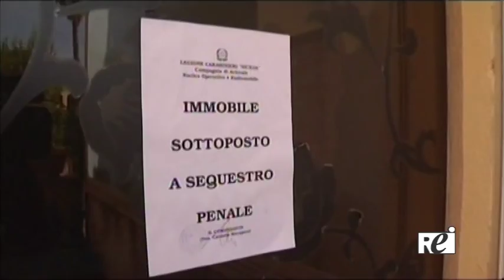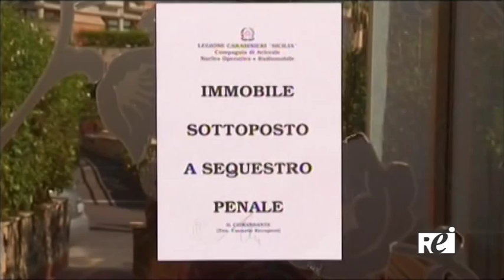Casa d'appuntamento ad Aci Castello (CT) - Servizio Rei Tv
Una casa d'appuntamento è stata scoperta e sequestrata dai carabinieri ad Aci Castello, nel catanese. A prostituirsi in un appartamento di un residence quattro colombiane. "La sera - racconta ai microfoni di Rei Tv una vicina di casa - gli spazi comuni erano  off limits a residenti e bambini".